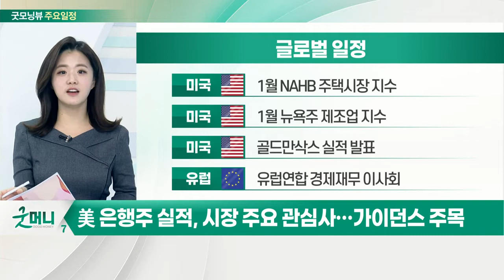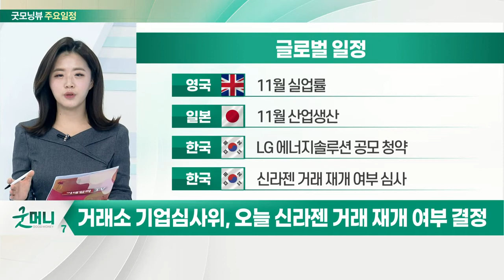美 은행주 실적, 시장 주요 관심사… 가이던스 주목_오늘장 글로벌 일정 (20220118)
미국 : 1월 NAHB 주택시장 지수
미국 : 1월 뉴욕주 제조업 지수
미국 : 골드만삭스 실적 발표
유럽 : 유럽연합 경제재무 이사회

영국 : 11월 실업률
일본 : 11월 산업생산
한국 : LG 에너지솔루션 공모 청약
한국 : 신라젠 거래 재개 여부 심사